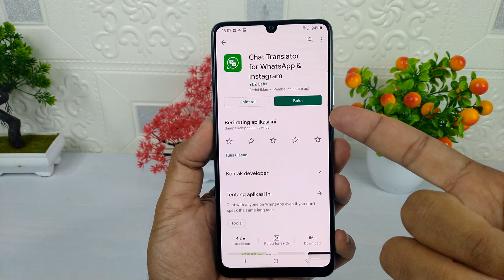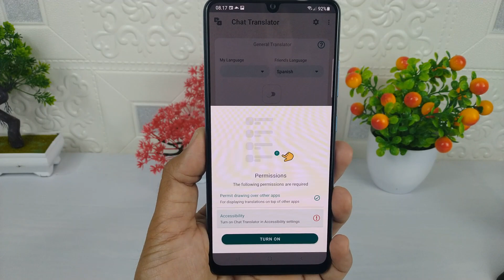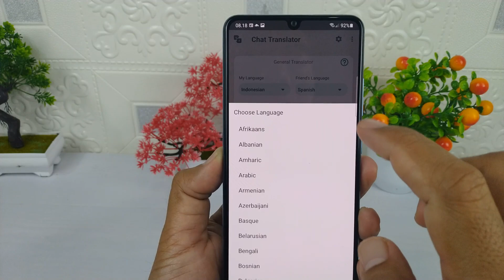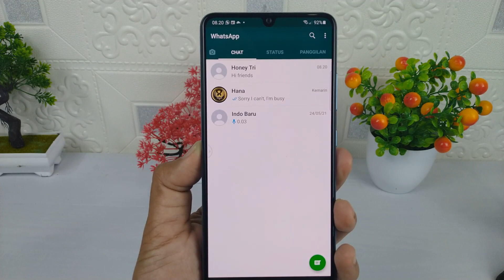Cara Otomatis Menterjemahkan Chat Wa Yang Masuk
Jika ada chat whatsapp masuk dengan menggunakan bahasa asing,maka biasanya kita akan menterjemahkan chat tersebut menggunakan aplikasi terjemah.

Nah buat kalian sering berintraksi dengan orang lain menggunakan bahasa asing,maka kalian bisa menterjemahkan setiap chat yang masuk secara otomatis.

Dan untuk melakukannya disini saya menggunakan aplikasi Chat Translator,silahkan download aplikasinya disini

Terimakasih